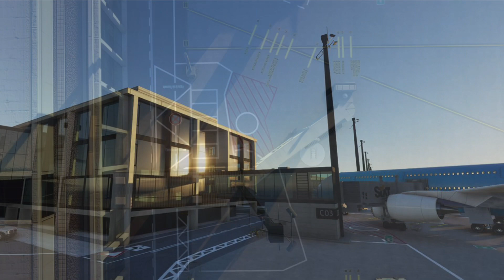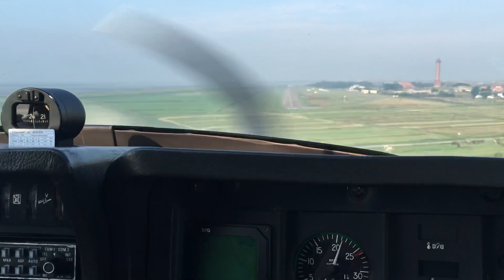EINFACH nur KRANK | MSFS 2020 & XPlane 11 Sim News 10.10.20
Was gibt es neues aus der Flightsimulator 2020  Addon Welt?!
Dieses und noch viel mehr erfahrt Ihr in der neuen Folge FlightSIM 2020 News.
Viel Spaß mit der neuen Folge FlightSIM 2020 News!

🖥 ──Social Media───

🔗 ──Links—

🖥 ──mein X-Plane 11 PC

Nvidia KFA2 1070Ti
Corsair Vengeance LPX 32GB 3000 Mhz DDR4

Beschreibung zum Kanal JK Movies:
Take Off!!!

Und das beste kommt zum Schluss :-) Wir starten regelmäßige IVAO/Vatsim Gruppenflüge, wo IHR im Mittelpunkt steht!